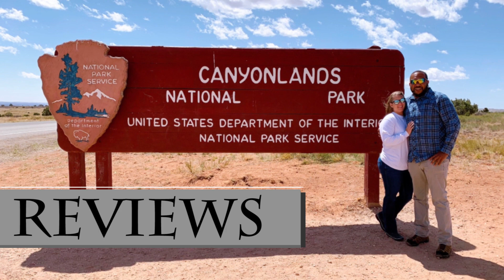Watch Before You Build With America's Home Place!!!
The main issue that we have had with America's Home Place is the drywall. There were multiple nail pops and cracks. These have be repaired multiple times within the 1 year Workmanship Warranty, but have reappeared. We used the America's Home Place out of Athens, Georgia. The process of getting the home built was great. The subcontractor that they have doing drywall work is just not up to par. I've attempted to relay that message to the General Manager so other home owners don't have this issue, but have not had a return call. This is our experience with the Athens, Georgia AHP. Your experiences may be different.